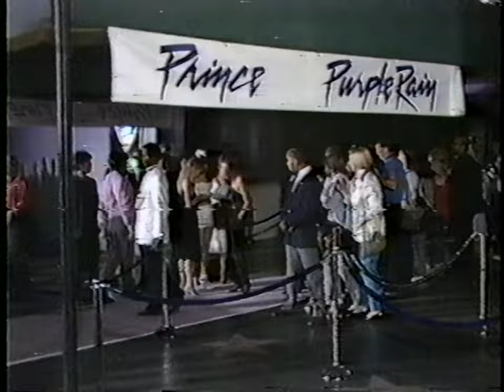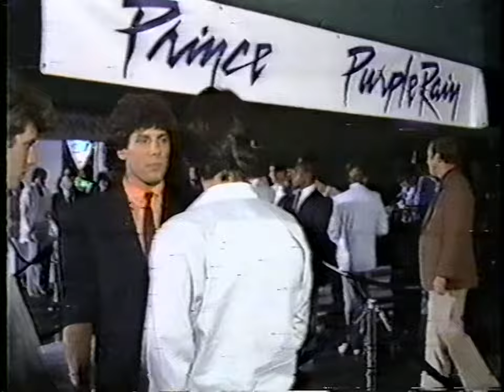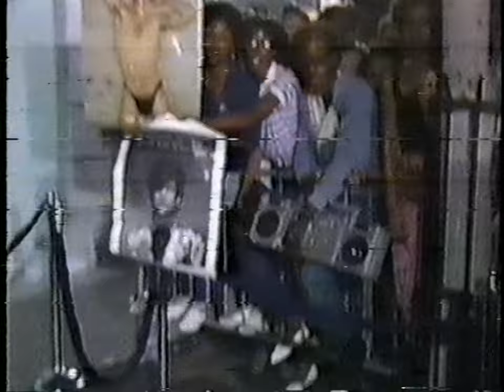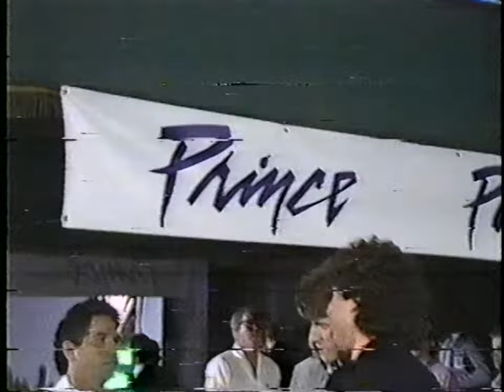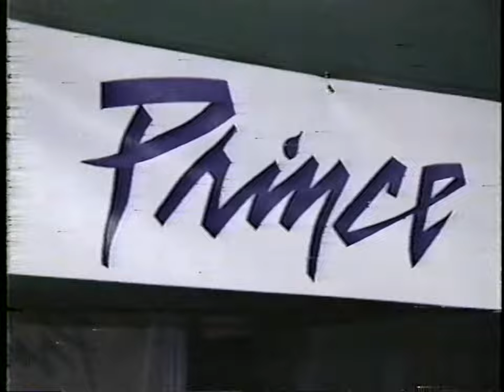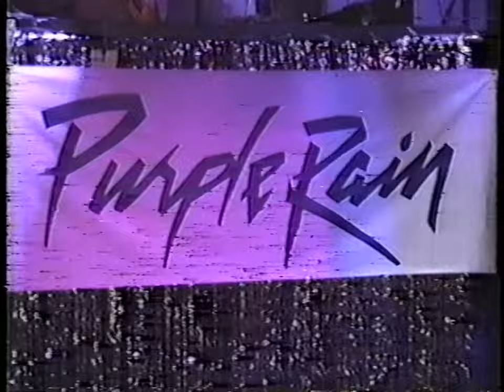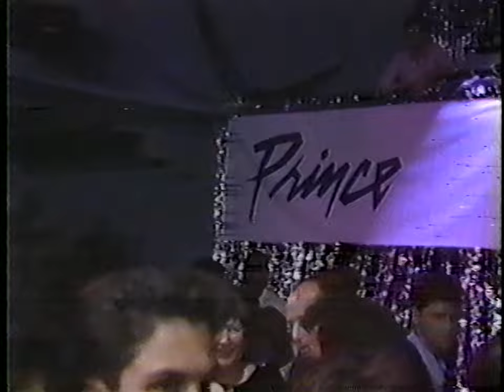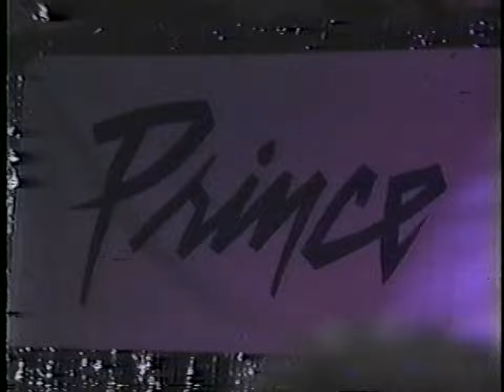MTV 1984 - Prince Purple Rain Premiere Party (COMPLETE WITH OUTTAKES)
Recorded from MTV's Closed Circuit Feed.
Had to mute Lets Go Crazy on 2 clips as it wouldn't let me upload the video at all with it!